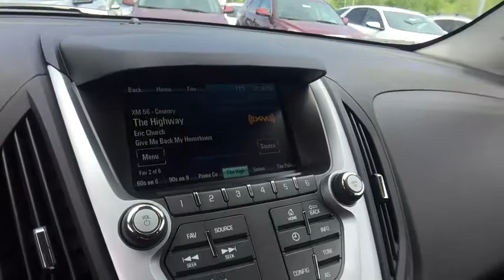2017 Chevrolet Equinox Lake Orion, Rochester, Oxford, Auburn Hills, Clarkston, MI 754917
2017 Chevrolet Equinox  - Stock#: 754917 - VIN#: 2GNALCEK2H1599353

* 2017 Chevrolet Equinox 1LT... Features include: 7.0 Touch Screen Display, Rear Vision Camera, OnStar Navigation, Bluetooth, SiriusXM Satellite Radio, Built-In WiFi, Power Drivers Seat, Power Heated Mirrors, 17 Aluminum Wheels and Keyless Entry.  Price includes: $1,000 - General Motors Consumer Cash Program. Exp. 06/30/2017, $1,500 - GM Competitive Lease Private Offer. Exp. 06/30/2017, $500 - Chevrolet National Purchase Bonus Cash. Exp. 06/30/2017, $750 - Chevrolet Select Market Bonus Cash. Exp. 06/30/2017